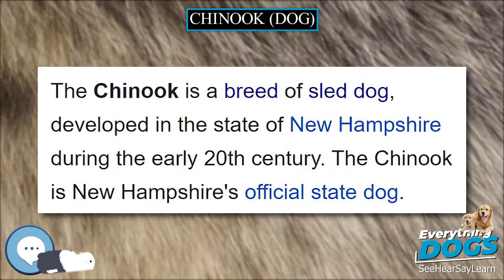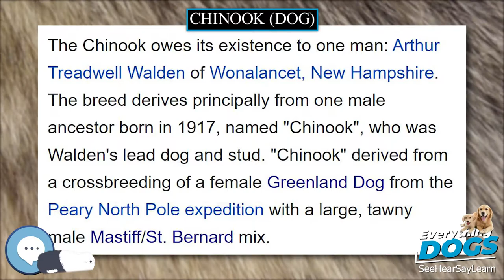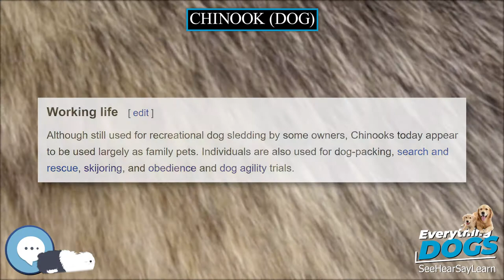Chinook dog 🐶🐾 Everything Dog Breeds 🐾🐶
Amazon's Best Dog Food
Unique and Versatile Portable Hydration Dog Bowl
Audible Books about Dog Care and Training
Link to Amazon.com Store

The Chinook is a rare breed of sled dog, developed in the state of New Hampshire during the early 20th century. The Chinook is New Hampshire's official state dog.